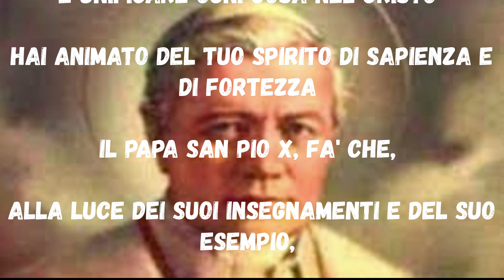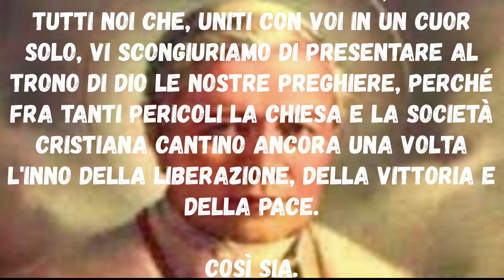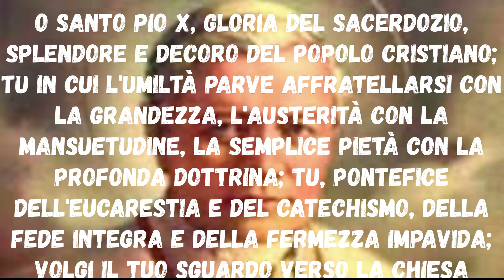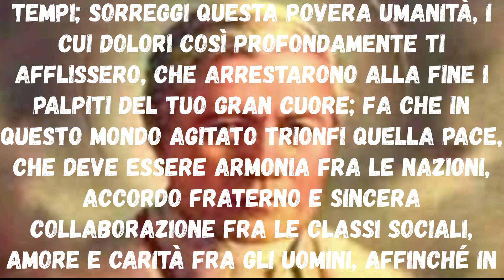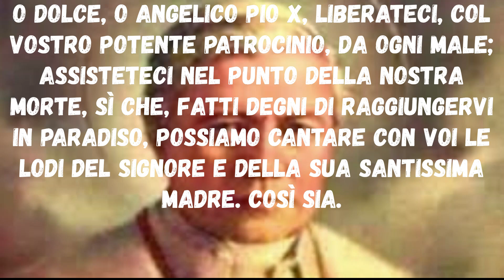Preghiera A San Pio X Colletta